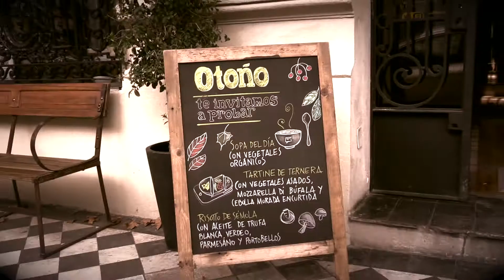Break the Tango Making of 3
Rehearsals of "Break the Tango" in Buenos Aires